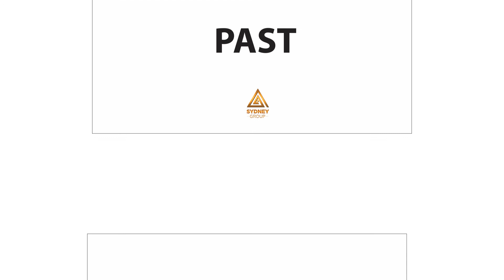What are PEPS : Free Anti Money Laundering (AML) Training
PEP is an acronym for Politically Exposed Person. This means a person who was entrusted with a prominent public function. This video discusses PEPS in detail.
Hi Hustlers! I am Antoinette Sydney. I teach you how to hustle from home.
Order my new book now: How to Hustle from Home: 50 Success Secrets